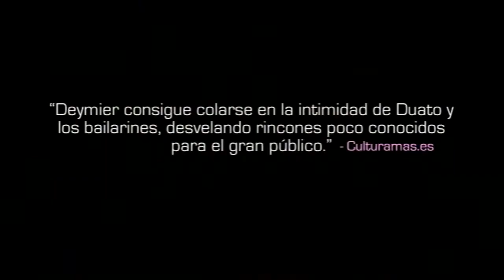Trailer Nacho Duato: Danse la danse (Español)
Trailer en español de la película Nacho Duato: Danse la danse del director Alain Deymier.